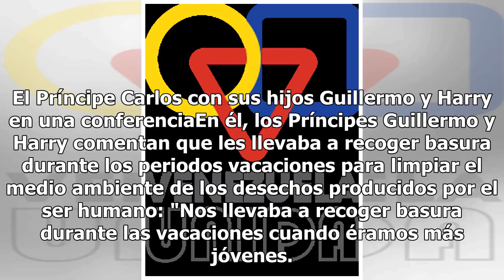El Príncipe Carlos llevaba al Príncipe Guillermo y al Príncipe Harry a recoger basura cuando eran p